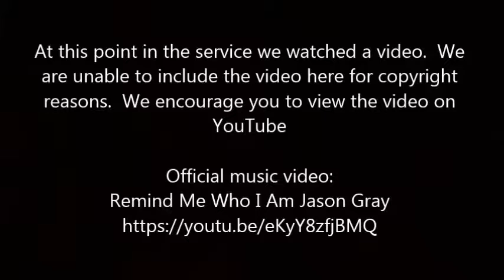LWC Restore Week 1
Lighthouse Wesleyan Church
Restore Sermon Series
August 2015
Week 1: Restoration - Flip It
Pastor Rob Parker and Pastor Cheryl Parker